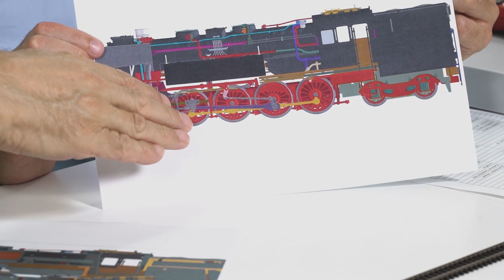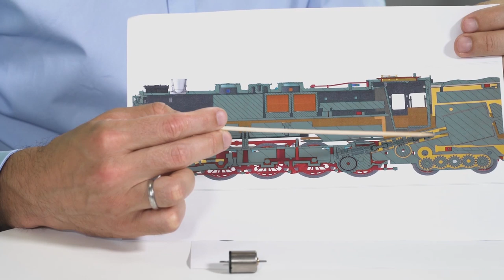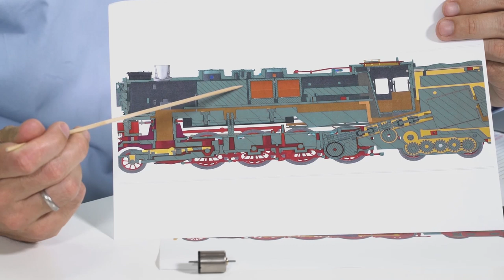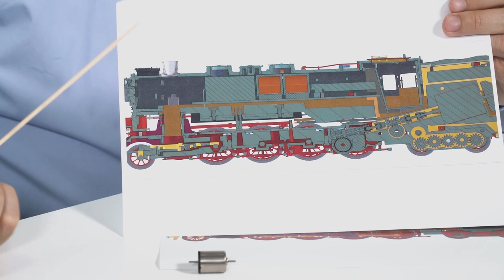Produktvorstellung Gützold Baureihe 65 in TT - Teil 2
Frank Buttig im Gespräch mit Sebastian Fischer über die neue TT Dampflok der Baureihe 65, die Varianten und über fischer-modell und der Marke Gützold.
Teil 2: Besprechung der unterschiedlichen Digital-Funktionen und Varianten.